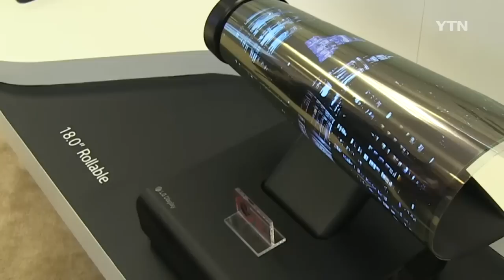종이처럼 접는 스마트폰 시대 온다 / YTN 사이언스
[앵커]
눈부신 속도로 진화하는 스마트폰, 이제 휘는 휴대전화를 넘어 접는 스마트폰 시대가 올 것이라는 전망이 나오고 있습니다.

국내 연구진이 종이처럼 완전히 접어도 자국이 생기지 않고, 같은 곳을 무한대로 접었다가 펴도 성능이 떨어지지 않는 디스플레이를 개발했습니다.

이동은 기자입니다.

[기자]
손으로 구부리면 자유자재로 휘어지는 스마트폰.

더 작고 가벼운 휴대전화를 향한 인간의 꿈이 이뤄낸 진화의 결과입니다.

다음 목표는 지갑처럼 반으로 접어 주머니에 쏙 넣는 스마트폰.

하지만 화면이 변형되면서 성능이 떨어질 수밖에 없어 아직은 아이디어 단계에 머물고 있습니다.

국내 연구진이 이런 한계를 극복할 수 있는 접는 디스플레이 기술을 개발했습니다.

접는 부분에만 투명한 고무 소재를 이용해 두 면을 완전히 접을 수 있고 다시 펴도 자국이 남지 않습니다.

고무 부분에도 전극 물질을 그물처럼 넣어놔 화질에 차이가 없고 같은 곳을 여러 번 접었다 펴도 성능이 떨어지지 않습니다.

[박장웅 / 울산과학기술원 교수 : 디스플레이와 디스플레이를 연결하는 전극 부분만 신축성 있게 구현해서 무한으로 반복해서 반으로 접었다 폈다 할 수가 있습니다.]

이 기술을 이용하면 스마트폰 화면의 테두리를 접어 넘길 수 있어 이른바 '베젤'을 완전히 없앨 수 있습니다.

시야를 방해하지 않는 대형 디스플레이도 만들 수 있습니다.

[박장웅 / 울산과학기술원 교수 : 테두리 부분이 뒤로 접혀서 사라지기 때문에 이렇게 작은 TV들을 여러 개 연결해서 하나의 큰 대형 TV 전광판을 만들 수 있는 기술이 됩니다.]

이번에 개발한 기술은 스마트폰은 물론 다양한 웨어러블 소자에 접목할 수 있어 접는 디스플레이 시대를 한 발 더 앞당길 전망입니다.